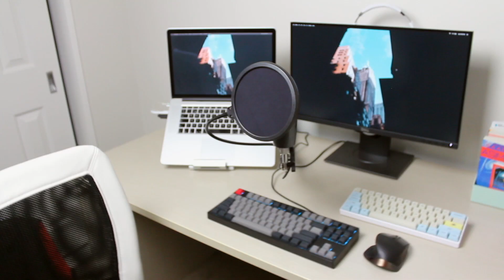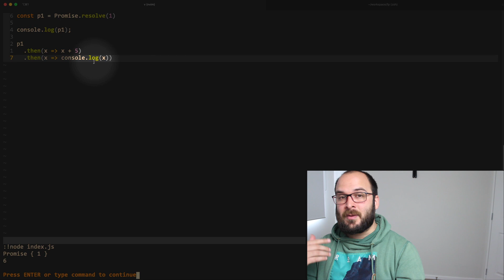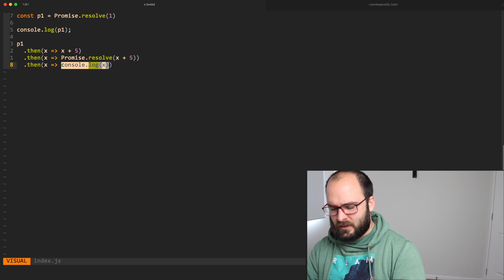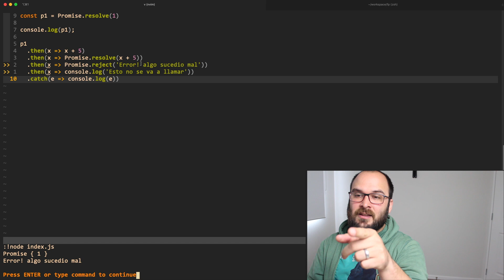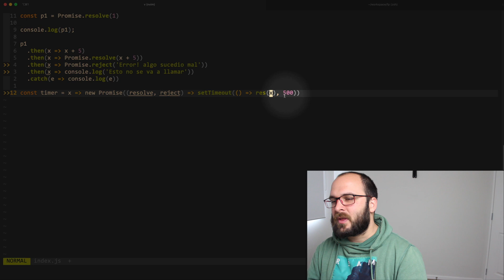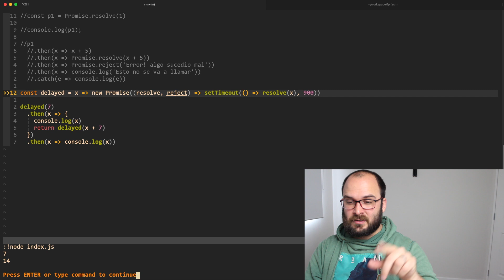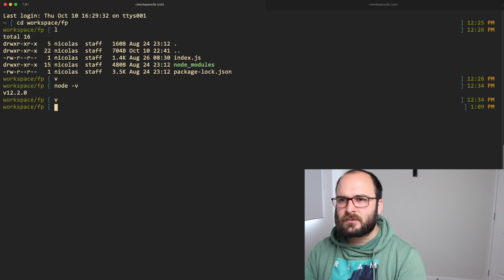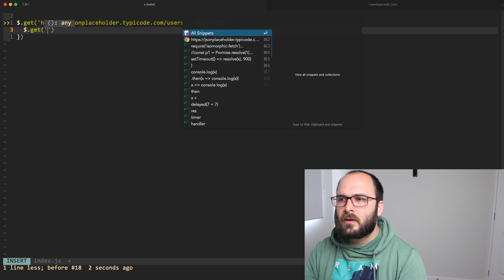Promesas, programación funcional en javascript parte 9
Novena parte de la serie de programación funcional, las promesas son componibles e incentivan reutilizar el código. Sirven para resolver valores en el futuro y también resolverlas inmediatamente.

Kite es un asistente de autocompletado que te ayuda a programar más rápido.